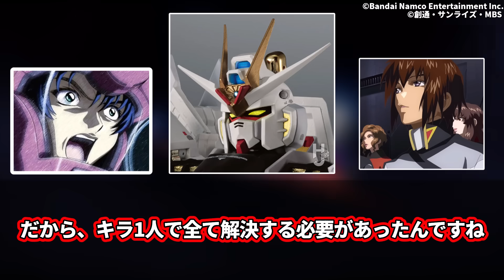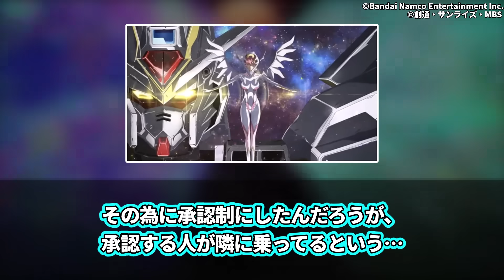【劇場版】アスラン「俺達が弱いからってこんなもの作るか普通！？」に対するネットの反応集【機動戦士ガンダムSEEDFREEDOM】マイティーストライクフリーダム｜キラ・ヤマト｜アスラン・ザラ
VOICEVOX:ずんだもん
VOICEVOX:四国めたん
VOICEVOX:春日部つむぎ
VOICEVOX:玄野武宏
VOICEVOX:白上虎太郎
VOICEVOX:青山龍星
VOICEVOX:もち子(cv 明日葉よもぎ)
VOICEVOX:剣崎雌雄
VOICEVOX:No.7
VOICEVOX:雀松朱司
VOICEVOX:中国うさぎ
VOICEVOX:猫使アル
VOICEVOX:冥鳴ひまり